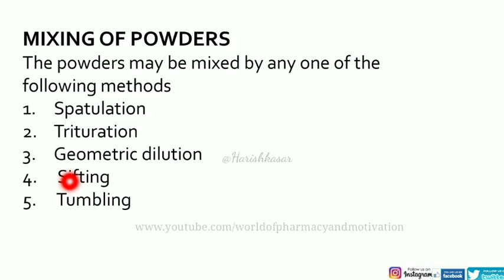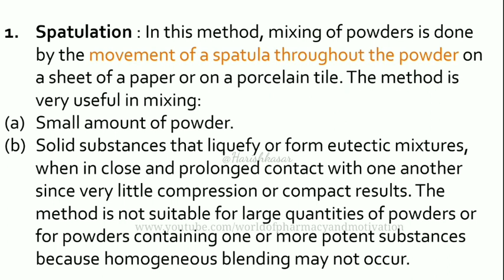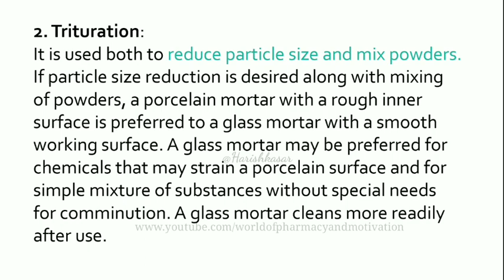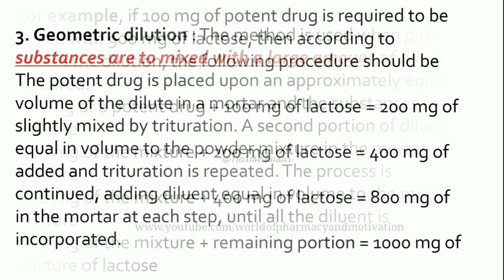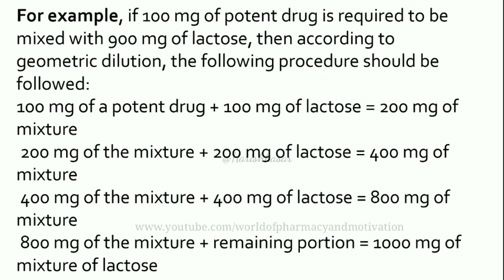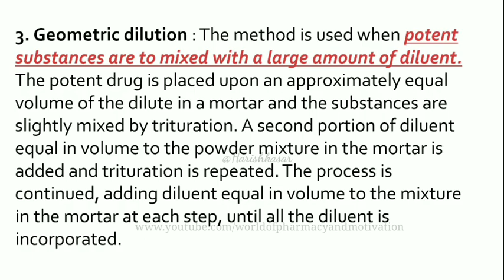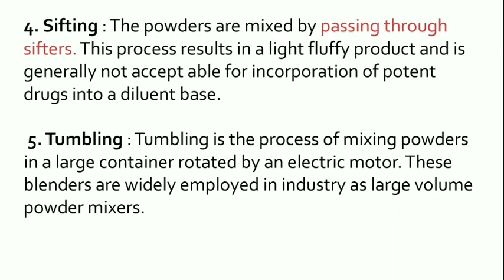Methods of Mixing Of Powder, Solid Dosage Forms Part-II, Pharmaceutics-II. (WORLD OF PHARMACY)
Methods of Mixing Of Powder, Solid Dosage Forms Part-II, Pharmaceutics-II. (By Harish kasar)

Join teligram group(to get all free Lecture) : Dpharmacyonlinelecture

*Join Free online D Pharmacy Lecture For Everyone..*📚⚕️ *pharmaonlinelecture*
*BATCH 2020-21*✨
⭕ *Join anyone of the following what's app group*
⭕ किसी भी एक ग्रुप मे अॅडे हो जाओ सभी ग्रुप एक ही है..दोस्तों🙏